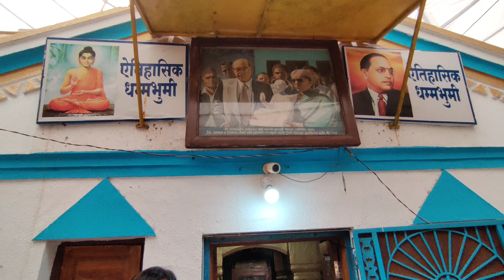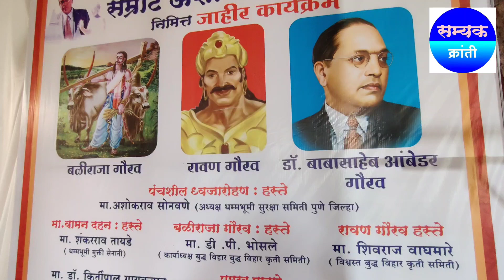धम्मभुमी देहूरोड येथे वामन दहन, रावण गौरव, बळीराजा गौरव, छ. शिवाजी महाराज गौरव, बाबासाहेब गौरव